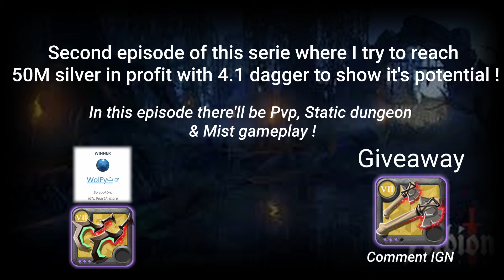Killed a 7.3 Bear Paws with 4.1 Dagger ! // Road to 50M Silver // Episode 2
I realy love to use 1h dagger, and in this serie i'll show you the potential of the weapon by getting 50M silver profit only using 4.1 gear. In this video i did some mist, static, open world pvp & New knightfall abbay dungeon in Mist !!  Hopefully you'll like it & maybe try to play this weapon too !